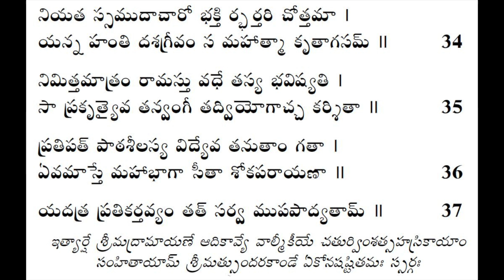#229 Sundarakanda dhyanam - Day 229 - 59th sarga - Sloka 27 to 35